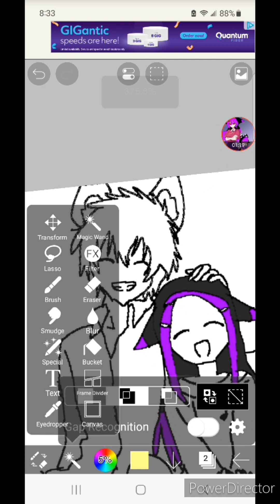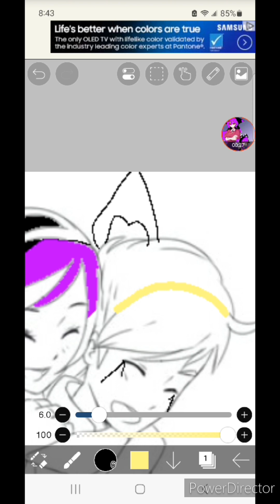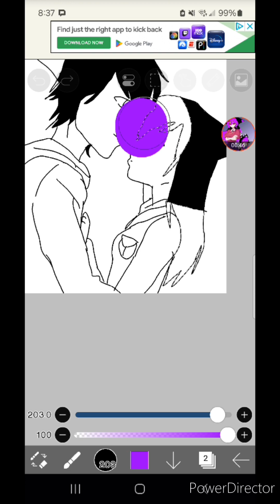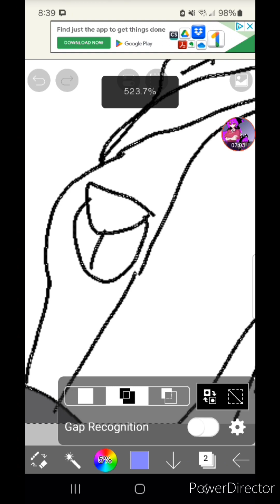Trisha'e brothers speedpaint